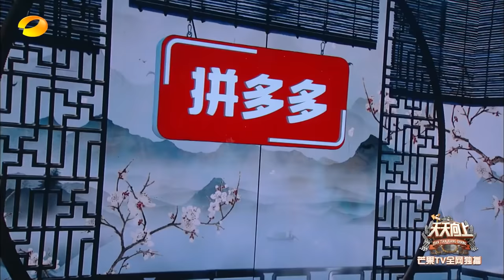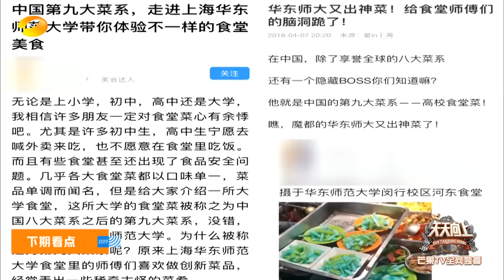【ENG SUB】《天天向上》20190825期：胡一天郑元畅冰山男主来袭 火箭少女陷入恋爱难题？ Day Day Up【湖南卫视官方HD】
《天天向上》是湖南卫视于2008年8月重磅推出的一档文化公益脱口秀节目，由汪涵、钱枫、大张伟、王一博四位天天兄弟主持。现已成长为湖南卫视两大王牌节目之一，是湖南卫视周末娱乐节目最具标识性的节目。